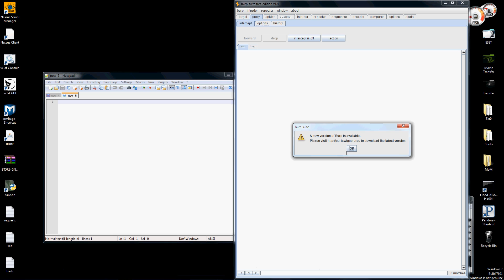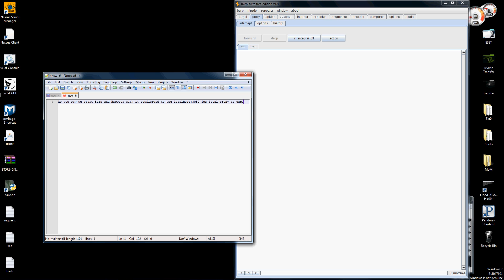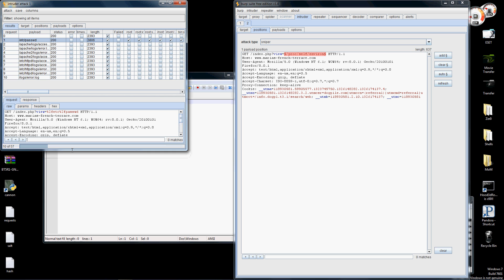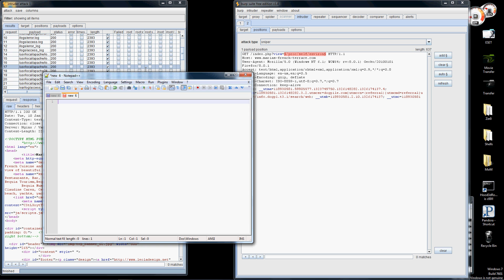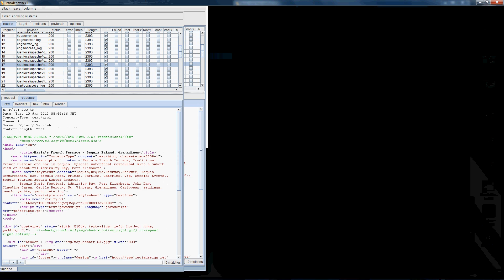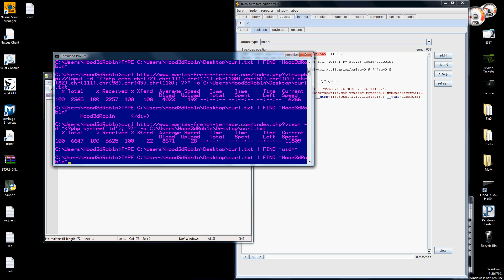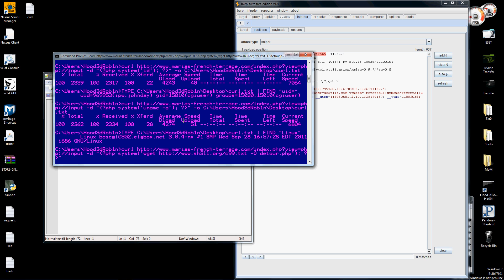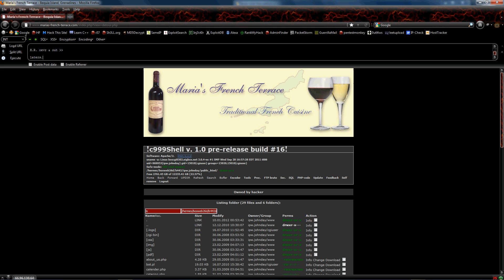Burp Suite - Part VI: Exploiting LFI with PHP://INPUT wrapper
Today I will show you how to use php://input filter to turn an LFI into Remote Code Execution. This is made to accompany the written tutorial I made. If your interested in the full details you can check it out as well as many other cool tutorials on hacking and security related topics. Enjoy!